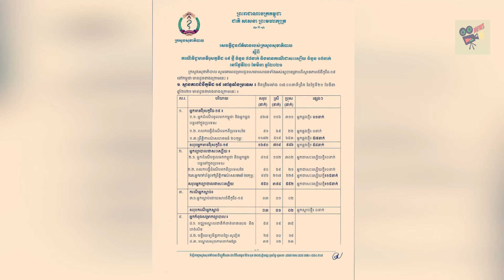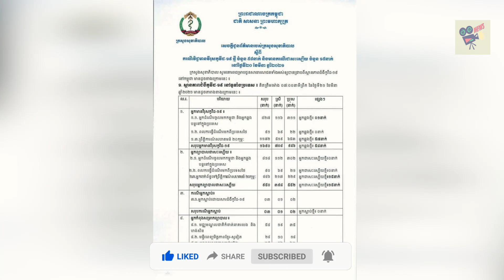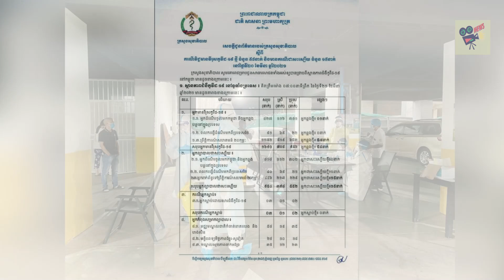​ក្តៅៗ ច្រើនណាស់ព្រឹកនេះ មានក្មេងៗ ៦នាក់បានឆ្លងកូវីដ-១៩ អាយុពី ២ឆ្នាំ ដល់ ១០ឆ្នាំ, Khmer, Stand Up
​ក្តៅៗ ច្រើនណាស់ព្រឹកនេះ មានក្មេងៗ ៦នាក់បានឆ្លងកូវីដ-១៩ អាយុពី ២ឆ្នាំ ដល់ ១០ឆ្នាំ, Khmer News Today, Stand Up

1. Khmer News in Cambodia
2. SuperModel or SuperStar News in Cambodia and Thailand
3. Wierd News in the World by Khmer Language
4. Health News